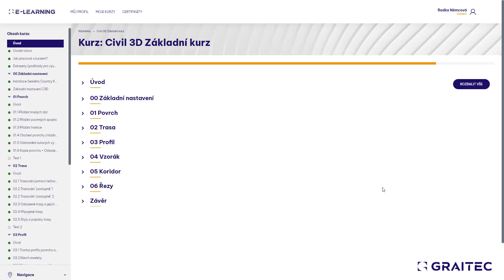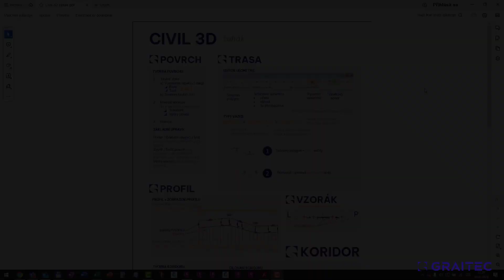Graitec E-Learning Základy Civil 3D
S novým rokem si většina z nás dává více či méně splnitelná předsevzetí. Pokud k těm Vašim patří E-Learning - seznámení se s Civil 3D, případně oprášení již dříve nabitých znalostí nebo jejich zdokonalování, pomůžeme Vám je splnit.
 Tento kurz je určen studentům začínajícím s programem Autodesk Civil 3D a je zaměřen na pochopení základních principů a osvojení si nejefektivnějších postupů.
Přestože byl Civil 3D primárně koncipován jako nástroj pro modelování dopravních staveb, můžete jej a znalosti získané v tomto kurzu využít při návrhu jakékoliv liniové stavby – silnice, železnice, mostu, inženýrské sítě nebo třeba opěrné zdi.